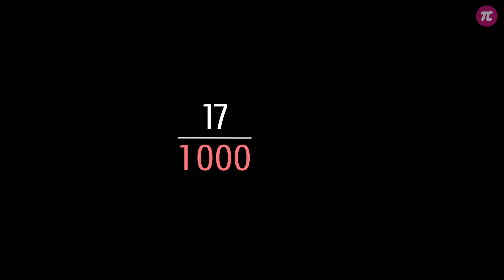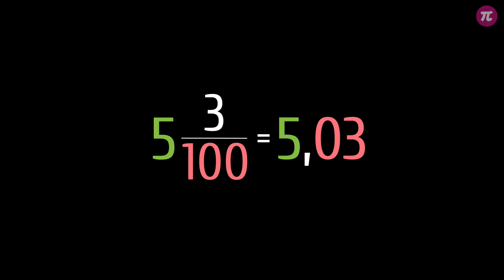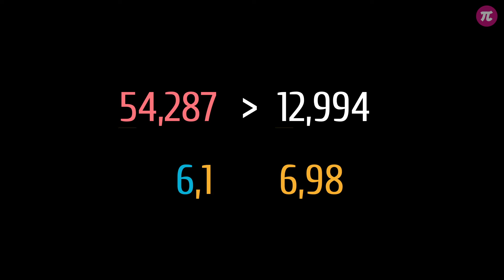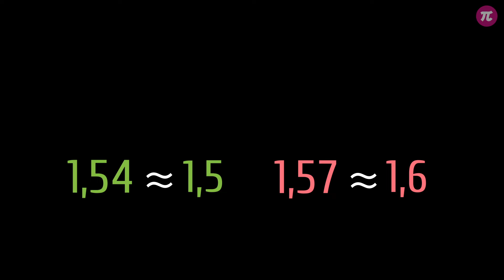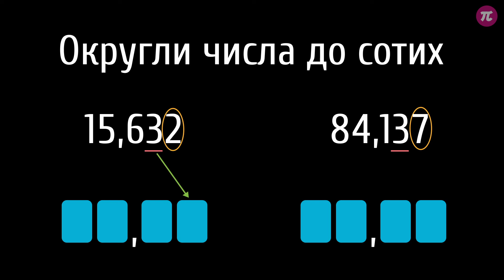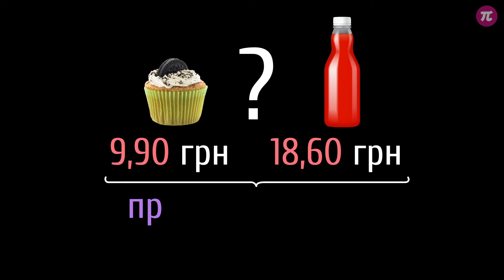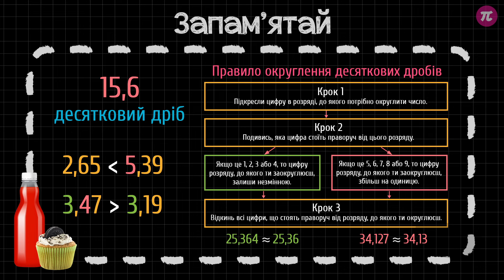Десяткові дроби. Їх порівняння та округлення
Із цього уроку ти дізнаєшся:
- що таке десятковий дріб;
- як читати та записувати десяткові дроби;
- правила порівняння десяткових дробів;
- правила округлення десяткових дробів.

Відповідно до модельних програм для 5-6 класів Нової української школи.

 - вправи, що допоможуть перевірити розуміння теми (незабаром);
 - субтитри для людей із порушеннями слуху в SRT (незабаром);
 - інтерактивний тест для перевірки знань (незабаром);
 - додаткові матеріали.

СПИСОК ВІДТВОРЕННЯ
Цей відеоурок є частиною списку відтворення [ Десяткові дроби ]:

 • Десяткові дроби
Із цього плейлиста ти дізнаєшся що таке десятковий дріб та правила порівняння десяткових дробів. Вивчиш алгоритм округлення десяткових дробів та правила додавання й віднімання десяткових дробів.

ПРОЄКТ PI-STACJA
Наша мета — надати учням вільний доступ до якісних освітніх матеріалів, які можна використовувати для навчання будь-де та будь-коли на комп'ютері, планшеті чи мобільному телефоні. Пропонуємо безкоштовні та захопливі відео, що є найкращою альтернативою для тих, хто не може дозволити собі платних послуг репетиторів. На наших каналах ми публікуємо відеоуроки, які максимально відповідають змісту чинних модельних програм НУШ, затверджених МОН України. Матеріали підготовлено висококваліфікованими учителями-практиками. Запропоновані відео доречно використовувати під час проведення уроків у закладах загальної освіти. Ви можете знайти всі наші відеоуроки та інші навчальні ресурси на порталі Pi-stacja

Озвучування: Олександр Пантілєєв
Сценарій: Яна Тараненко
Контроль якості: Олександр Везнюк
Тизер: Яна Тараненко
Консультування: Світлана Дзиба, Олена Мазко
Підсумкова графіка: Олег Торба
Монтаж: Олег Торба
Редагування звуку: Олександр Пантілєєв, Олег Торба
Анімація: Олег Торба
Редагування тексту: Вікторія Плисак